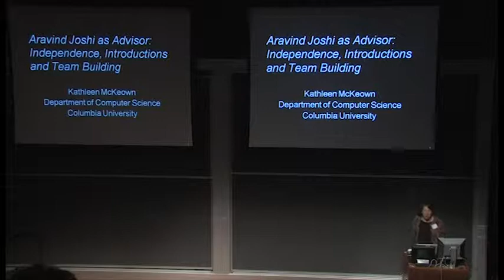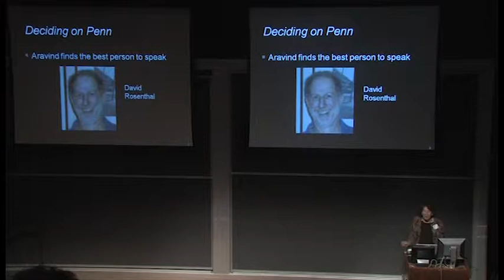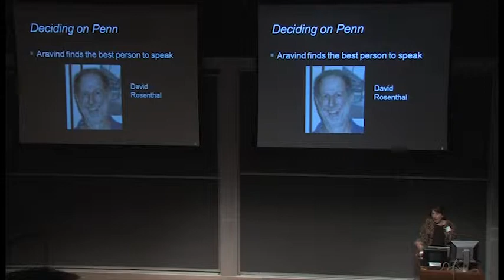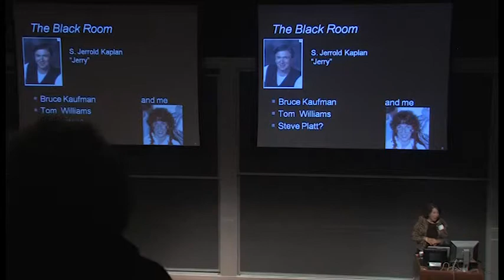JoshiFest: "Aravind Joshi as Advisor" by Kathleen McKeown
Wu & Chen Auditorium, Levine Hall, 3330 Walnut St., Philadelphia, PA